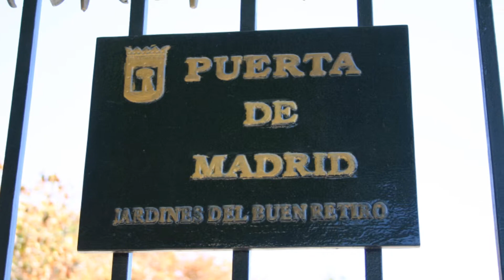Parque del Retiro, Madrid (August 2014)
A slideshow of a 2014 summer afternoon at the  Parque del Retiro in Madrid...